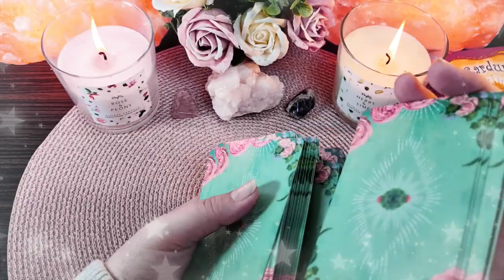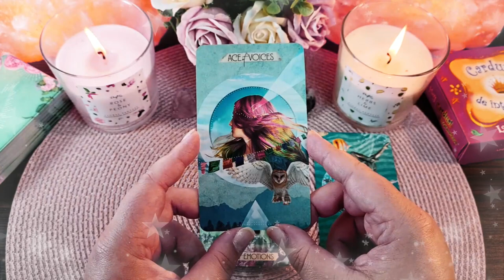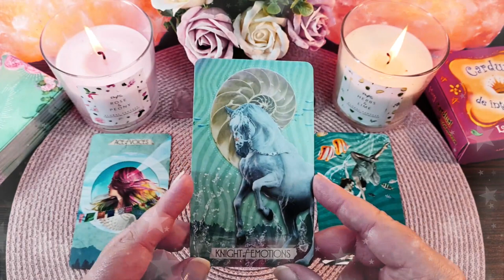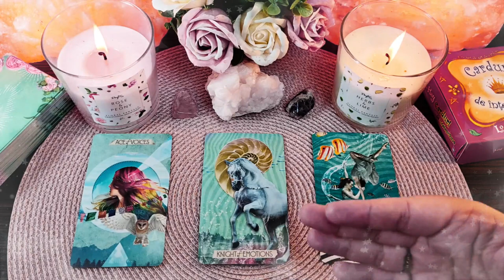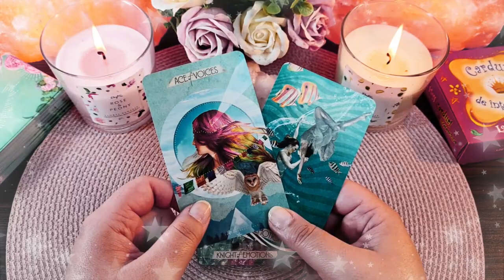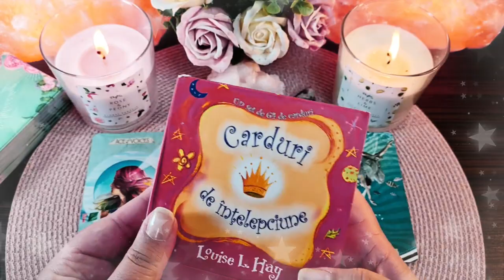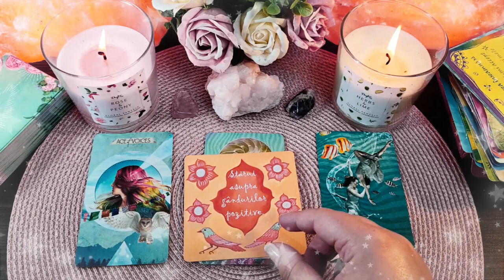Marți 20 Aprilie 2021 | 📅 Tarot zilnic | ❤️dragoste💊sănătate💲bani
În această etalare de tarot generală am extras 3 cărți pentru ziua de Marți 20 Aprilie 2021. Prima carte este pentru energia în dragoste  ❤️ a doua carte pentru sănătate ⚕️ și a treia carte pentru energia financiară 💲 (carieră, afaceri, bani). La final am extras și o carte oracol 🔮  din setul de cărți ale înțelepciunii. Aceasta este o etalare generală, prin urmare dacă nu rezonezi cu mesajul zilei îți recomand să vizualizezi analizele lunare pe care le-am pregătit pentru fiecare zodie în parte (dacă îți cunoști ascendentul vizionează mai întâi analiza lunară pentru acel semn zodiacal, pe urmă pentru zodia ta și la final pentru semnul zodiacal în care ai Luna natală sau o aglomerare de 4 sau mai multe planete). Dacă ai o anumită întrebare, sau o problemă care te macină îți recomand să vizionezi etalările de tipul alege-o-carte în care trebuie să te folosești de intuiția ta pentru a alege mesajul pe care trebuie să îl auzi acum (aceste etalări sunt atemporale, general valabile, indiferent dacă le vizionezi în ziua în care am extras cărțile sau peste câțiva ani, pentru că mesajul este ales de tine cu ajutorul intuiției).

Introducere 00:00
❤️DRAGOSTE💋  00:16
⚕️SĂNĂTATE💊 04:11
💲AFACERI, BANI, CARIERĂ💰 06:38
🔮 ORACOL – CARDURI DE ÎNȚELEPCIUNE 🧿 10:30